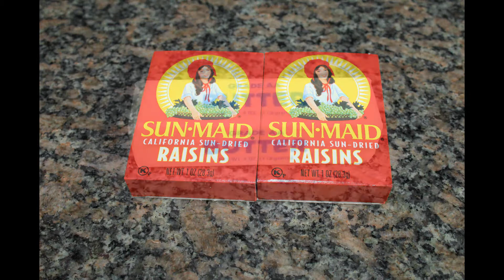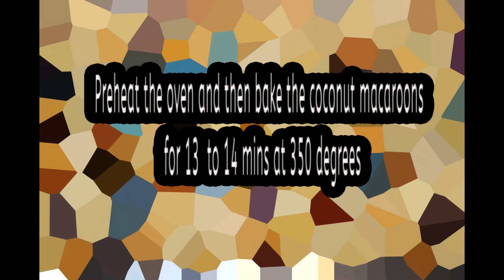COCONUT MACAROONS WITH CREAM CHEESE || COCONUT MACAROONS RECIPE || MOIST COCONUT MACAROONS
Coconut Macaroons is one of my daughter's favorite dessert so I  decided to make this and I would like to share my recipe too. I hope you guys will like my video.